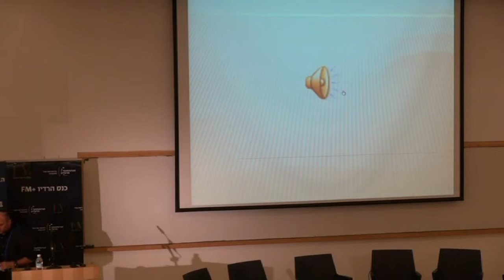כנס FM+ 2013 יורם לוי: "וכל העם רואים את הקולות"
יורם לוי עם פרסומות רדיו מעוררות השראה ב- "8 דקות לשידור": הרצאות קצרות בנושאים שונים מעולם הרדיו.
 הרדיו פועל כחלק מביה"ס סמי עופר לתקשורת, הבינתחומי.
המדריך לעולם התקשורת - על עולם הרדיו ,עבודה ברדיו ומיפוי עולם התקשורת כולו